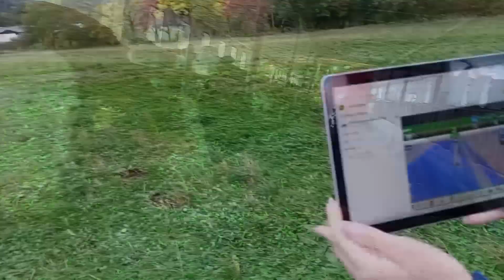SOŠ Podnikania a služieb Lipany - video vizitka - Martin Pacolt